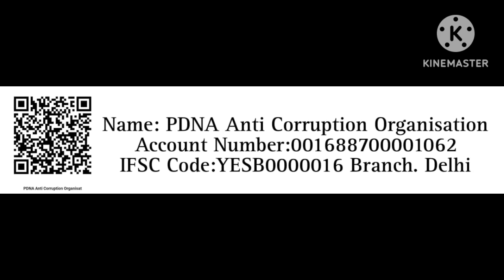PDNA ANTI CORRUPTION ORG.